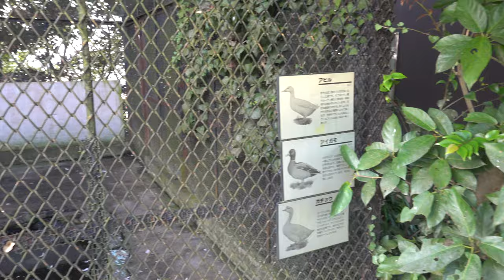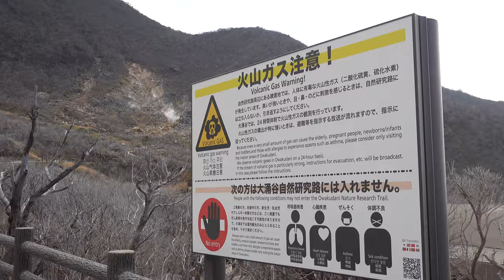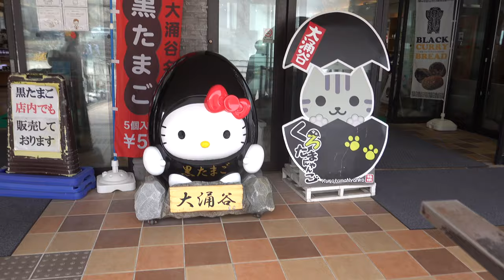Traveling Japan by Motorcycle - Triumph Speed Twin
Sorry - no S15 content this time around!

We go for a short trip to Hakone by motorcycle.  The bike is a 2019 Triumph Speed Twin.